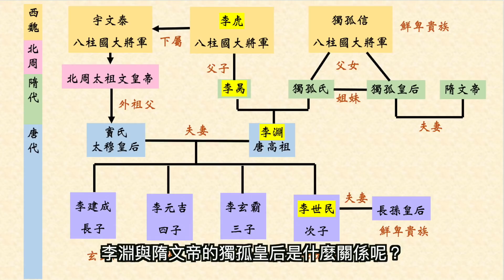唐太宗身世的秘密｜穆sir講故 EP65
唐太宗背後的關隴貴族是牢不可破的利益集團？西魏、北周到隋朝這個上流社會關係都是千絲萬縷？唐太宗得位後又如何做到「華夏安寧、遠夷率服」的貞觀盛世？穆sir今集和你細說唐太宗！

💪🏻撳埋🔔搶先睇
✔️俾like👍🏻
✔️留言鼓勵